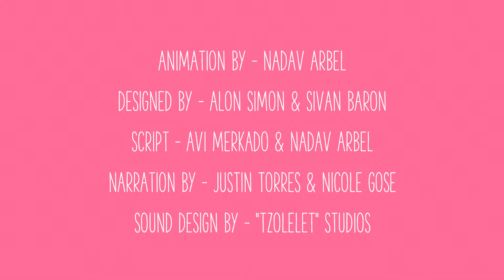iKhondom: iNdlela yokuyisebenzisa